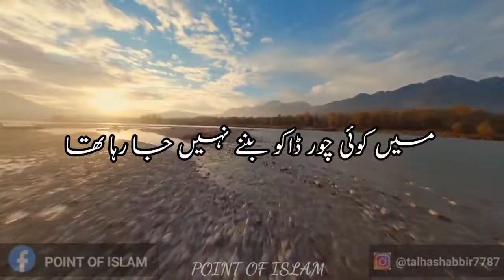Molana Tariq jameel EMOTIONAL bayan status |molana Tariq jameel whatsapp bayan status|islamic status